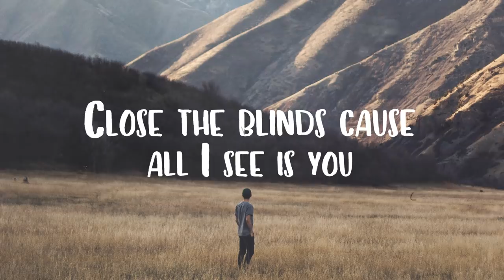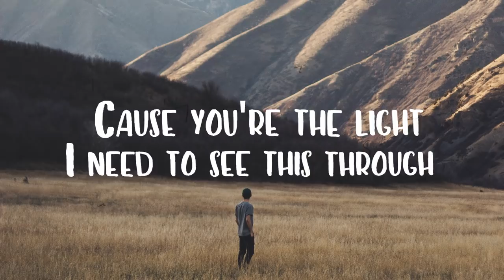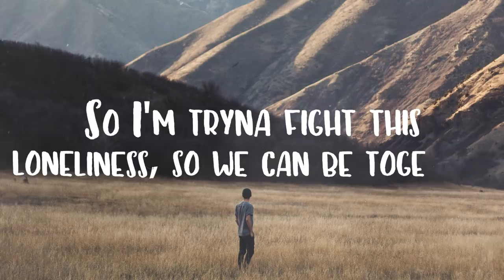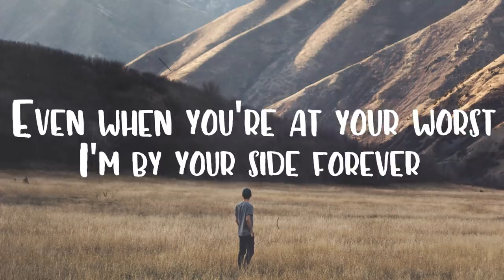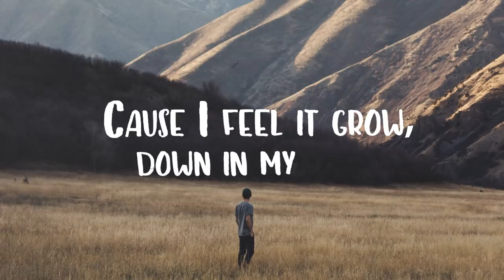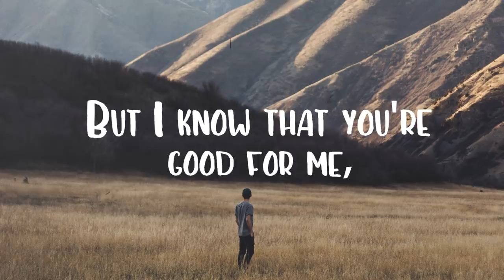Paul Rey - GOOD FOR ME. (Lyric Video)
Paul Rey - Good For Me